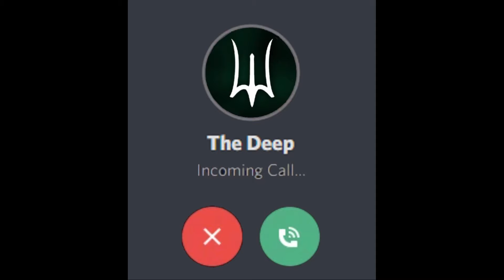The Deep Is Calling....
hahahahahahahahhahahahahaahhaa